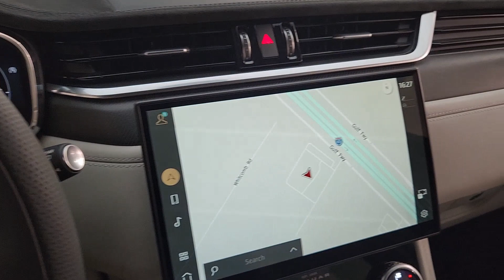2024 Jaguar F-PACE Friendswood, Pearland, Houston, Pasadena, League City RA735732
New 2024 Jaguar F-PACE SVR available in 17970 Gulf Freeway, Friendswood, Texas at Land Rover Clear Lake. Servicing the Friendswood, Pearland, Houston, Pasadena, League City, TX area.

Stop in and test drive this new White 2024 Jaguar F-PACE SVR today.brbr* All new vehicles will have a $150.00 Doc fee added to the selling price. MSRP is the Manufacturers Suggested Retail Price (MSRP) of the vehicle. MSRP DOES NOT REFLECT THE ACTUAL SELLING PRICE. Dealer sets actual selling price. Additional charges apply for offsite delivery taxes title registration preparation and documentary fees tags labor and installation charges insurance and optional equipment products packages and accessories. Residential restrictions may apply. Options model availability and actual dealer price may vary. See dealer for details costs terms and complete details.